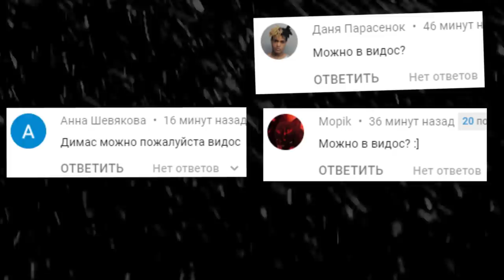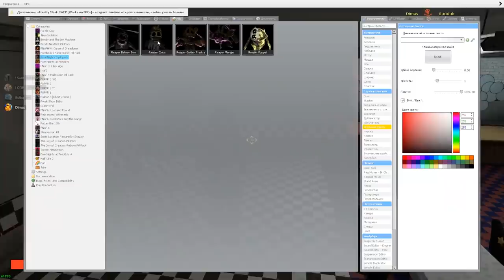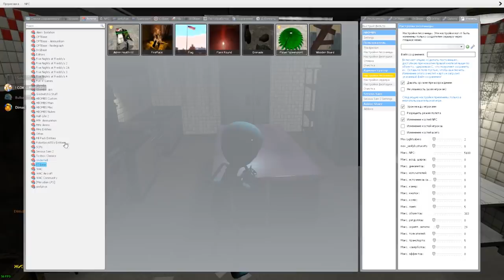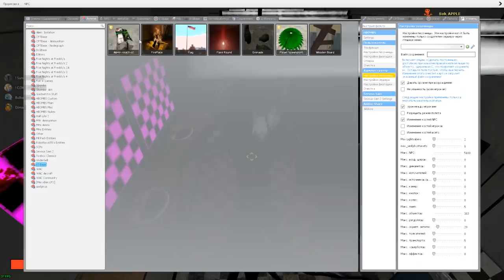АНИМАТРОНИКИ ПУГАЮТ ОХРАННИКА FNAF 1 COOP ГАРРИС МОД ► Garry's Mod